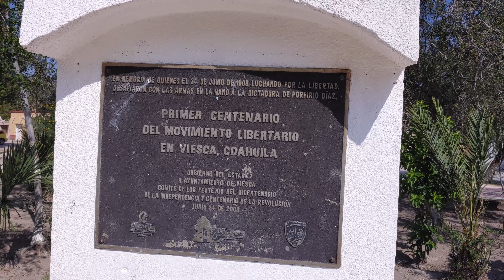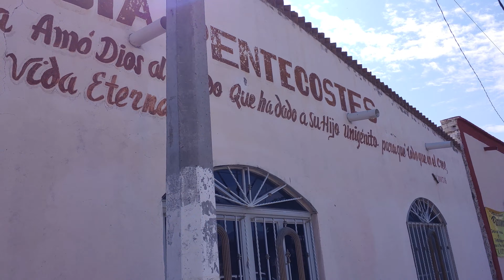Recorriendo el Pueblo Mágico de Viesca Coahuila, su Plaza de Armas y la Iglesia de Santiago Apóstol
Nota esto no es un Video Documental, sino más bien con fines de entretenimiento.

Que onda  a Todos, les dejo un video Grabando desde el Pueblo Magico de Viesca Coahuila Mexico, espero les guste, no olviden comentar y espero seguir subiendo más videos de este tipo